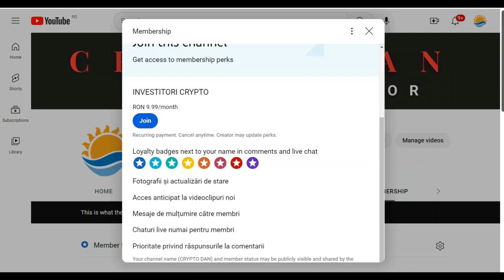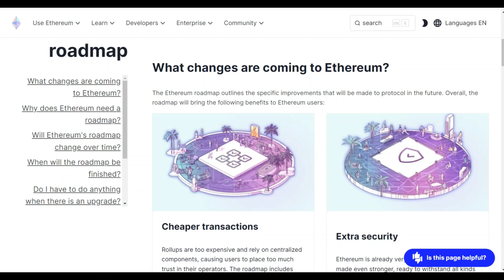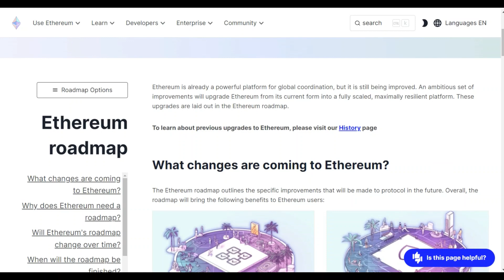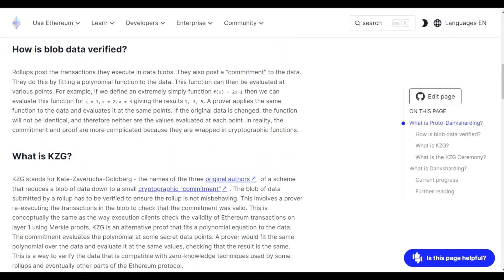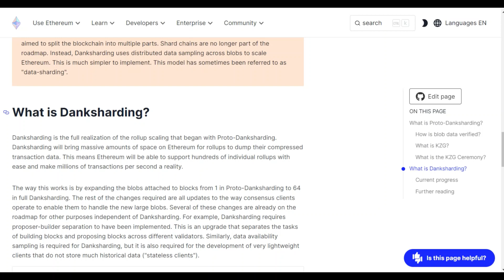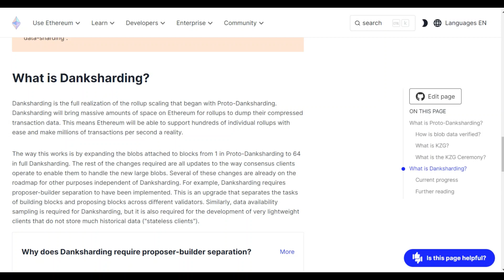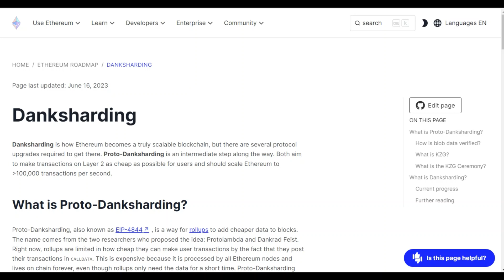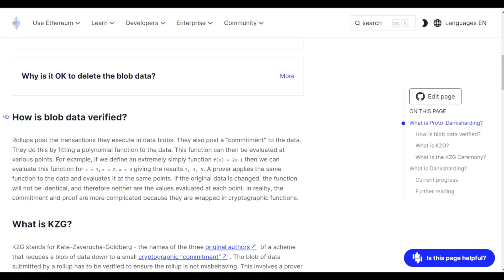ETH ma DEZAMAGESTE PROFUND! Vitalik de ce ne tot duci cu ZAHARELUL? Ce fac dupa aceasta stire?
Daca doriti sa ma sprijiniti( e cat o bere!!!)si sa aveti acces in premiera la video-uri si sa fiti tratati prioritar,sa fiti siguri ca nu va ratez comentariile ,o puteti face devenind membru al canalului!

Discutam in acest video despre ETH si ProtoDanksharding si ce anume s-a schimbat
Ce decizie iau in legatura cu ETH dupa aceasta dezamagire?